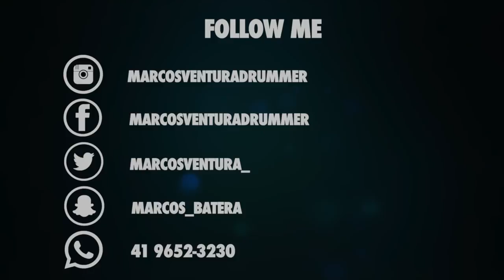Marcos Ventura - DEPTO Infantil 2019 - Quelly Silva - A Sementinha do Amor #65 DRUMCAM